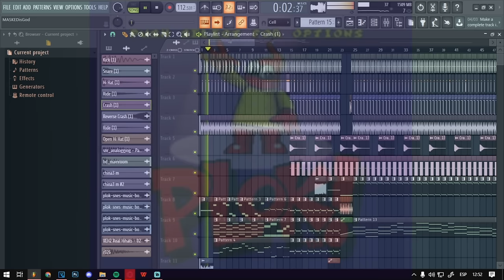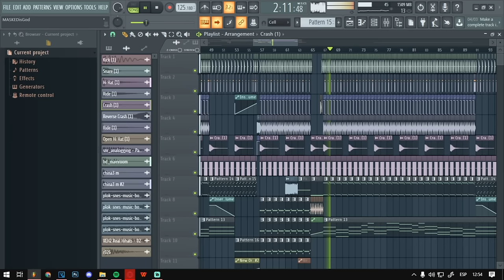Plok! - "Boss" theme but it's an actual Hotline Miami 2 track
Hey, what's up everybody!

I made a remake of this SNES song that is illegaly hard as fuck. This is the original track: